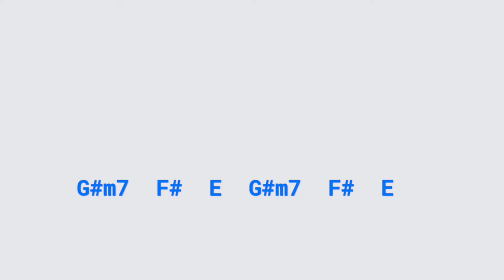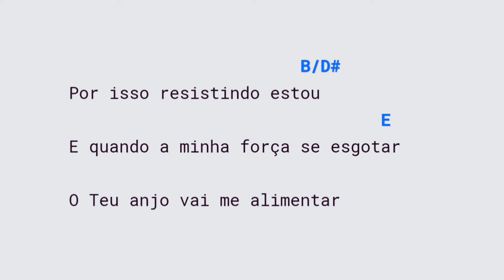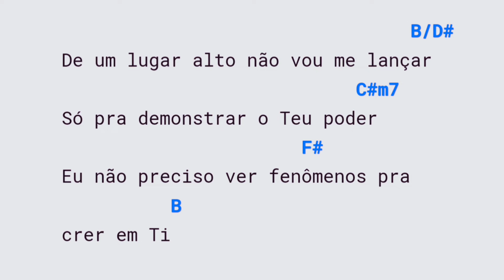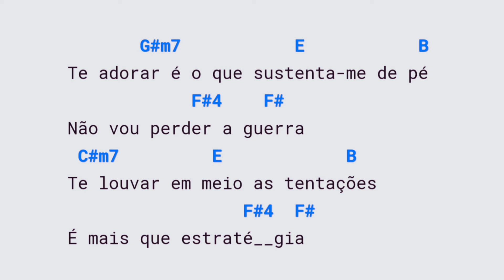Deserto Cifra | Maria Marçal cifra com letra do louvor DESERTO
Cifra completa do louvor DESERTO para violão, teclado, baixo... essa versão e na voz da cantora Maria marçal ( Cover Arianne ) para quem quer aprender como tocar o louvor deserto, vou deixar a letra logo a baixo

Eu não preciso transformar
Pedras em pães para provar
Que no deserto Tu estás
Cuidando de mim

De um lugar alto não vou me lançar
Só pra demonstrar o Teu poder
Eu não preciso ver fenômenos para crer em Ti

Não troco nossa comunhão
Pelo prazer de conquistar
Palácios, riquezas
Como um deserto, isso vai passar

Por isso resistindo estou
E quando a minha força se esgotar
O Teu anjo vai me alimentar

Te adorar é o que sustenta-me de pé
Eu não vou perder a guerra
Te louvar em meio as tentações
É mais que estratégia

Posso não ver o amanhã
Mas hoje sei
Que esse deserto vai chegar ao fim
O Senhor está cuidando de mim

Cuidando de mim

E Te adorar é o que sustenta-me de pé
Eu não vou, não vou perder a guerra